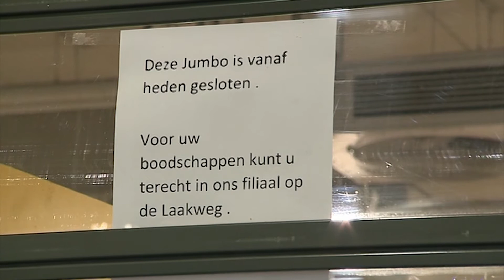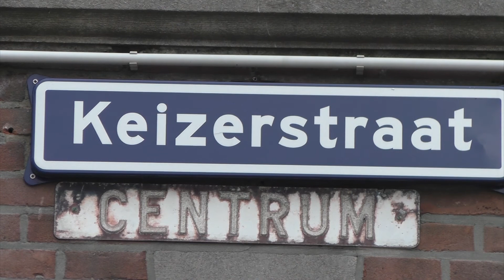Haags TV Journaal donderdag 13 april